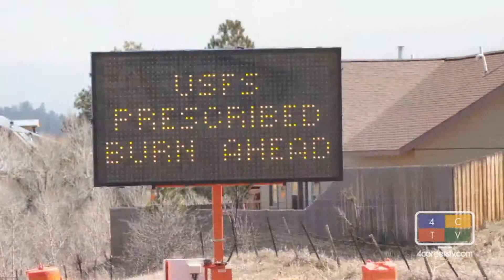It’s All About the Plan!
Fire agencies plan for a dry season. Students plan for the future careers. While Mancos plans for 2015.